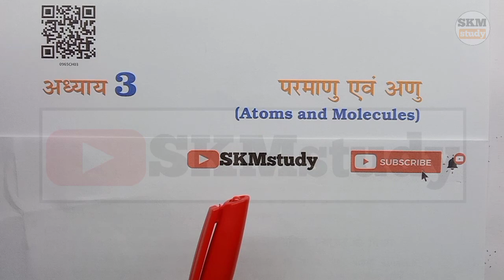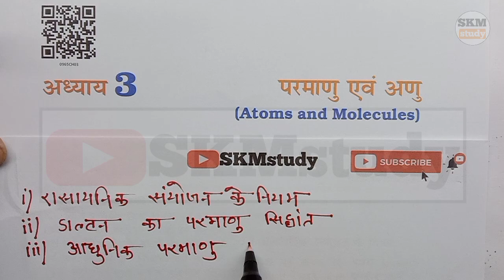9th science in Hindi | NCERT class 9 science chapter 3 | atoms and molecules | L-1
Thanks 😊🙏🙏

फ्री_नोट्स_Pdf_के_लिए_Telegram_Join_करें_link_नीचे_हैं topic cover
1.9th science in Hindi
2.NCERT class 9 science chapter 3
3.atoms and molecules
4.class 9th science
5.class 9th science chapter 3
6. class 9th science chapter 3 in Hindi
7.class 9 science chapter 3